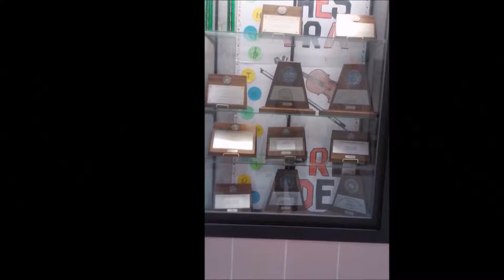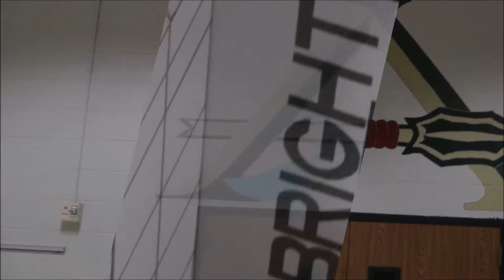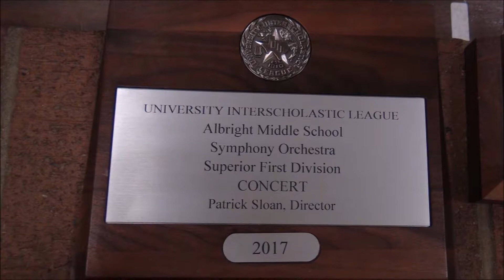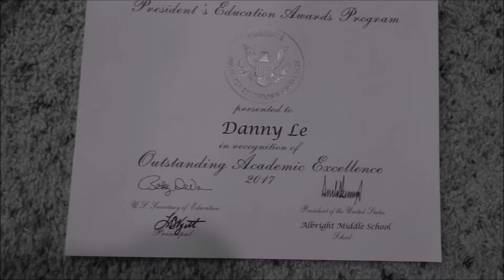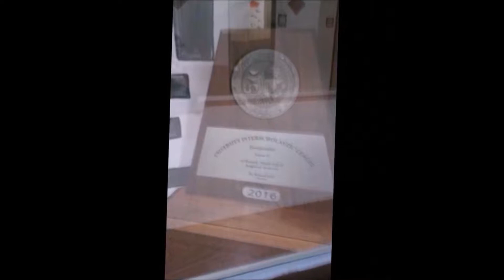Danny Le Albright 2016 2017